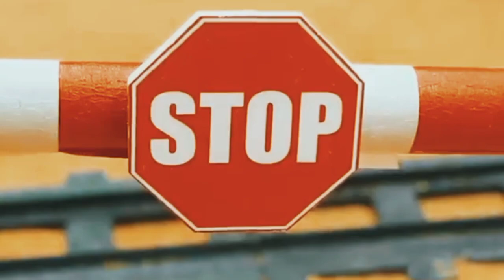DIY Tractor & Mini Bulldozer making concrete road | Construction Vehicles, Road Roller #84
diy tractor mini petrol pump science project diy tractor mini well water pump
diy tractor mini well water pump diesel engine science project
diy tractor mini water pump
diy tractor mini petrol pump
diy tractor mini borewell drilling machine science project submersible water pump
keepvilla
keepvilla tractor
keepvilla diy
Mini Creative
Mr Minitopics
Tech Creators
mini tractor
tractor machine
tractor machinery
villafarmin
tractor trolley
heavy tractor trolley
jcb tractor
tractor
pertrol pump
bean press machine
train video
pertrol tank
mini train
mini water tank diy
Strawberry Harvest
diy tractor cregrape
Heavy Truck
Diy water tanker
Tractor tanker for sale
Tractor water pump
Kubota tractor
Water tanker 5000 ltr
Tractor project
Diy water tank 4x4
Diy plastic water tank
Diy water tank for camping
Garden water tanker with pump
Diy tractor
Mini diy tractor science project
Petrol tanker
Water fiberglass water tank
Water tank for house
Small water tank
How to install water tank on roof
Connecting downpipe to water tank
new video samo creator
sano creator new video
mini creative
water pump
water tanker
mini water tanker
water tank
strawberrie transport
special plough
pertrol pump
pomegranate field
tractor trolley
truck stuck in mud
truck rescue
cows truck
truck stuck in mud how to get out
tractor trolley
cow truck loading
cow video
mini tractor
 mini tractor
 toy tractor
 machine tractor
 machinery tractor
 diy tractor
diy tractor washing
diy tractor mini borewell drilling machine
diy tractor cartoondiy tractor water pump
diy tractor farm
top diy tractor
top most creative diy tractor
diy tractor farm diorama with house
diy tractor making
diy tractor making bulldozer
mini tractor video
mini tractor cartoon
mini tractor price
mini tractor tochan
mini tractor kaise banaen
mini tractor modified
mini tractor ki video
mini tractor second hand
mini tractor wala
diy spirulina cultivation
diy mushroom cultivation
mini tractor
diy tractor
how to make
science project
water pump
machine
tractor
jcb tractor
keepvilla
water pump science project
petrol pump
mini petrol pump
mini creative
sun farming
hp mini
diy tractor mini bulldozer
making concrete road
sand screening machine
super mario
diy seed sowing machine
automatic seed sowing machine
diy planting & harvesting
diy mini hand pump
diy mini water pump
supply water for farm
hanoi mini tractor
hp mini
repair train railway
tractor vs train
diy concrete
diy concrete mixer
making mini bridge
diy bridge construction
diy tractor transporting
rescue tractor
mini tractor
diy tractor
how to make
science projects
water pump
machine
tractir
jcb tractor
keepvila
petrol pump
mini petrol pump
mini creative
mini tractor da
mini creative
mini tractor da